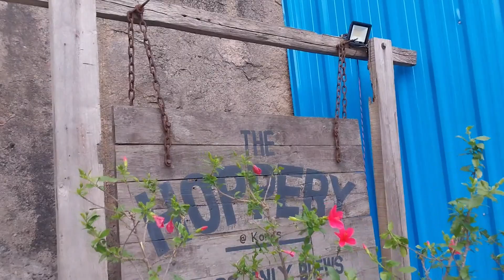Olive Bistro 1 May 2023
In this video we will take all of you to Olive Bistro & Bar located at Jubilee Hills, Hyderabad.